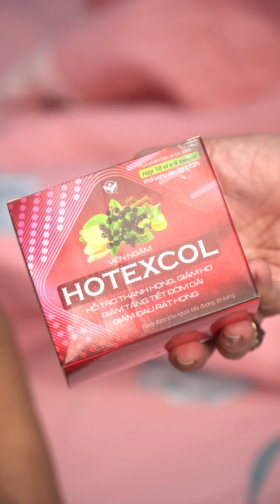BẤT HIẾU TẬP 1 | CON TRAI BẤT HIẾU VỚI MẸ GIÀ VÀ CÁI KẾT PHIM GIA ĐÌNH HAY NHẤT 2023/OBITV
Chê mẹ già yếu, Con dâu và con trai suốt ngày hạnh họe đối xử vô tâm với mẹ và cái kết buồn
Qua bộ phim OBITV muốn gửi thông điệp: Ai con cha còn mẹ xin hãy quan tâm họ nhiều hơn, đừng để chuyện đáng tiếc xảy ra đến lúc đó hối hận không còn kịp nữa!
Xin chào mọi người, chúng tôi là OBITV - chuyên sản xuất phim ngắn về tình yêu, gia đình, đời sống xã hội,... hãy đến với OBITV, chúng tôi sẽ đem đến những giây phút thư giãn cho các bạn!
Thêm vào đó, chúng tôi rất đồng cảm và hiểu việc sản phẩm đôi khi xuất hiện trong các thước phim sẽ phần nào đó gây cảm giác khó chịu cho người xem, hy vọng các bạn sẽ thông cảm vì nhờ vào đó OBITV mới có thể duy trì và sản xuất thêm nhiều bộ phim hấp dẫn khác.
Rất mong nhận được sự yêu thích những bộ phim cũng như sự ủng hộ các sản phẩm xuất hiện trong các bộ phim từ các bạn!
Cám ơn các bạn đã đồng hành cùng OBITV!